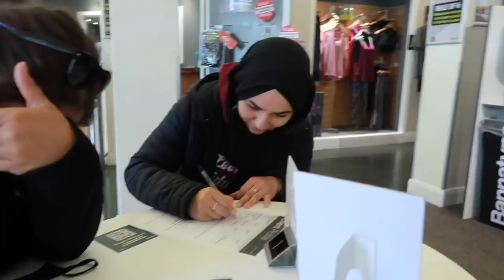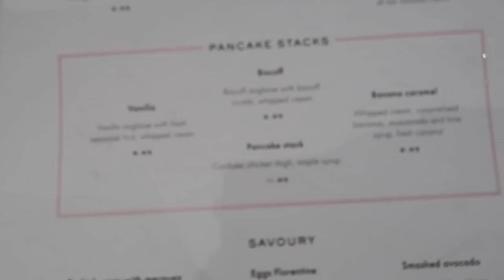SPA WEEKEND | FARMHOUSE | TRIP TO A DRY BAR IN LEICESTER | VLOG | SafsLife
My sisters hen do spa weekend

Intro song by @muadmusic

LINKS TO THINGS I USE ALL THE TIME:

T-shirt folder:

Dish Soap Dispenser:

Kids road rug

Kids bookshelf

Kids bunk bed

Instant Pot:

Kitchen King Pan Set:

Rice Washing Jug:

Measuring cups and spoons:

Karcher Window Vac:

Lip combo I always have questions about:
NYX Professional Makeup Lip Lingerie Liquid Lipstick in Scandalous:

Maybelline New York Lover:

Maybelline Instant Anti Ageing Erase Concealer:

Camera used: